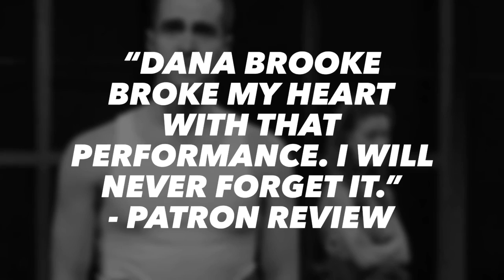Reviews of Ironbound by Martyna Majok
Patrons and critics rave of this once in a lifetime performance.  On the Mainstage until October 28, 2018